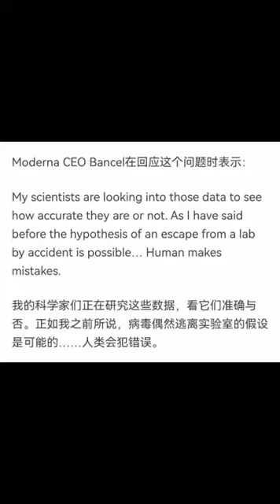英國每日郵報證實莫德納與COVID-19病毒序列有關係